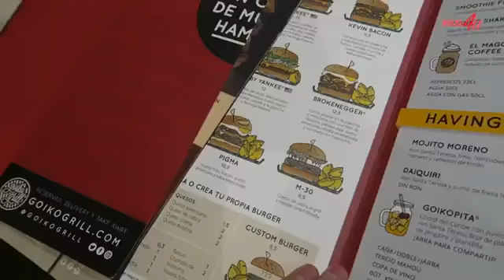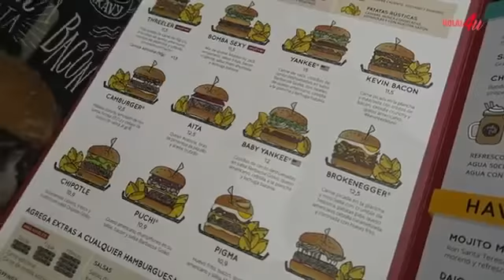24hs con irina isasia 💓